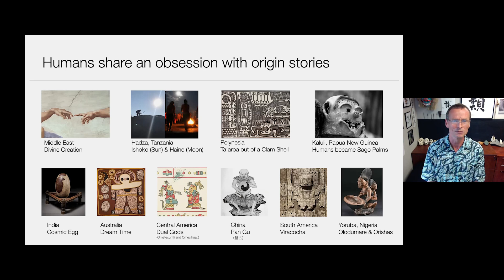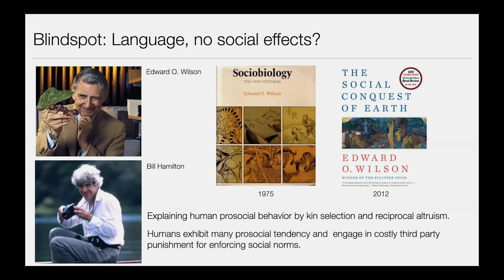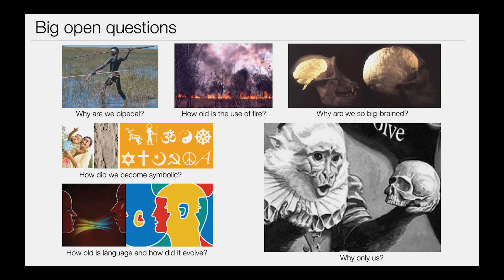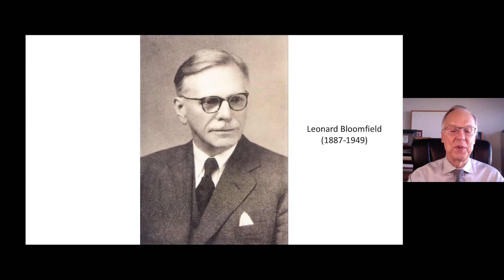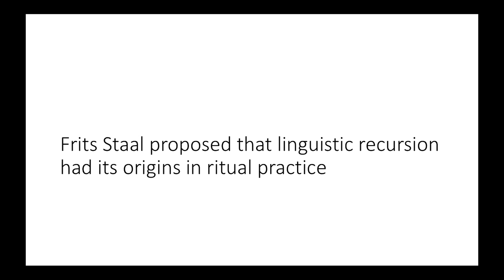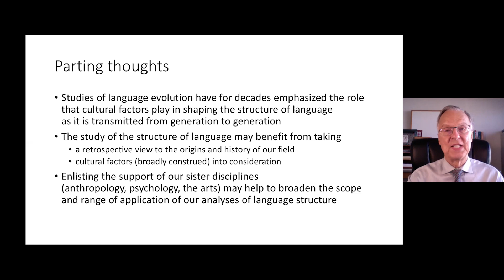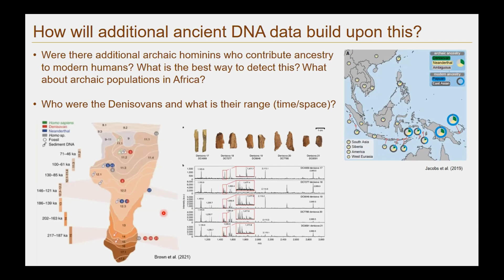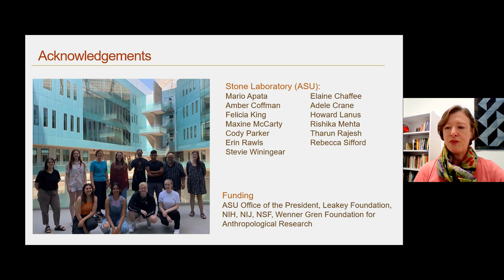Imagining the Future of Anthropogeny with Pascal Gagneux, Robert Kluender, Anne Stone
Anthropogeny, has provided many new discoveries over the past decade, ranging from new fossil finds to ancient DNA data, including from extinct hominins. This CARTA symposium highlights where the future efforts should be focused and what type of novel collaborations are most promising for improving our understanding of the human phenomenon. Pascal Gagneux offers a zoological view of the human cultural animal. Robert Kluender talks about the evolution of language structure and the future of linguistics. Anne Stone discusses ancient DNA research and the surprising insights into human evolutionary history. [2/2023] [Show ID: 38633]

00:00 Start
01:36 Why Should we Care About Anthropogeny? presented by Pascal Gagneux
17:11 The Evolution of Language Structure and the History/Future of Linguistics presented by Robert Kluender
37:07 Ancient DNA and Anthropogeny presented by Anne Stone